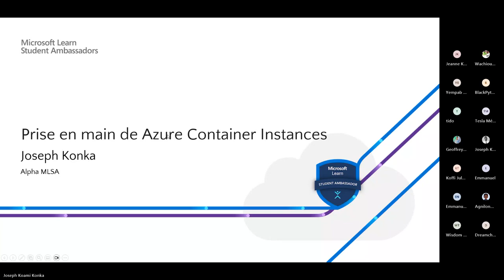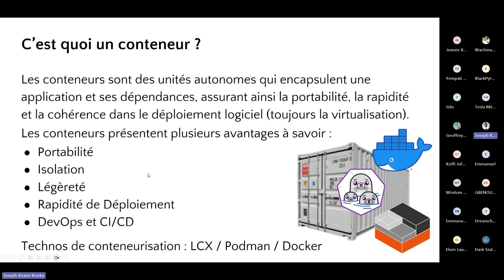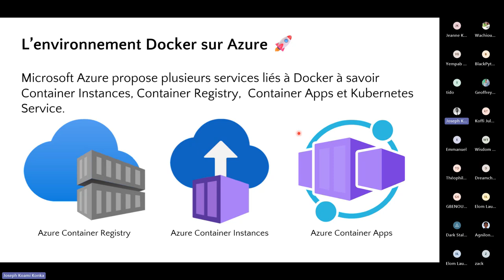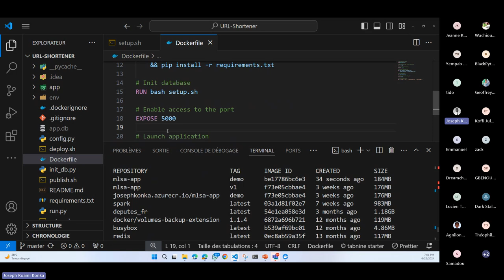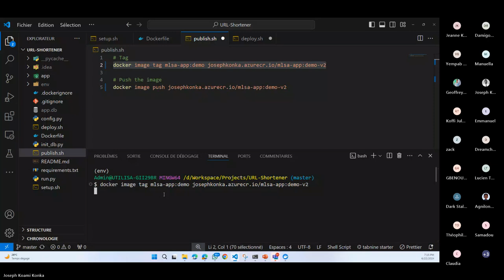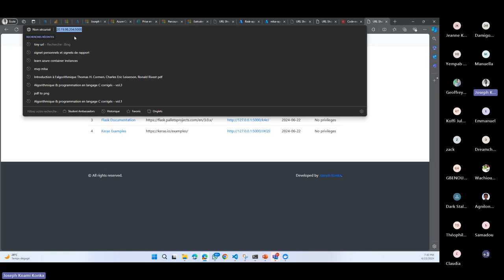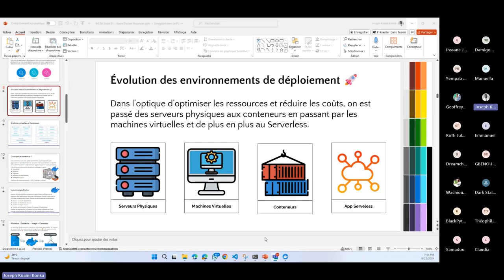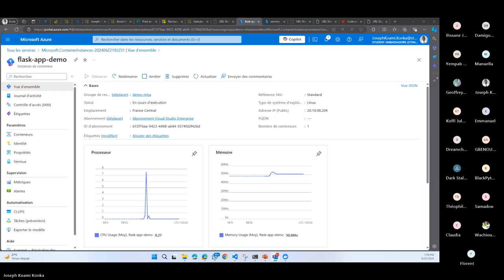Prise en main de Azure Container Instances 2024-06-22 18h15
Ressources Microsoft Learn pour Docker

Administrer des conteneurs dans Azure
La solution Azure Container Instances est le moyen le plus simple et le plus rapide d’exécuter des conteneurs dans Azure.

Ce parcours d’apprentissage vous montre comment créer et gérer vos conteneurs, et comment utiliser la solution Azure Container Instances pour fournir une mise à l’échelle élastique pour Kubernetes.

Module 2 : Générer une application web conteneurisée avec Docker

Module 3 : Générer et stocker des images conteneurs avec Azure Container Registry

Module 4 : Exécuter des conteneurs Docker avec Azure Container Instances